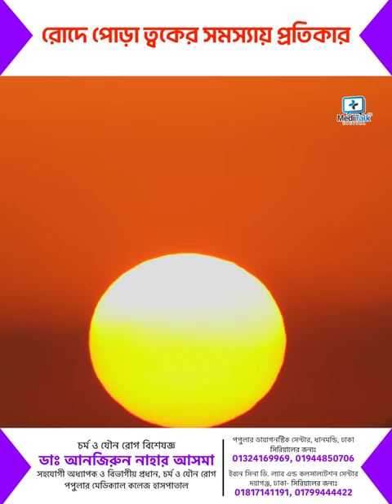রোদে পোড়া ত্বক ঠিক করবেন কিভাবে? Sunburn skin treatment at home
স্কিন স্পেশালিস্ট ডাঃ আনজিরুন নাহার আসমা
সহযোগী অধ্যাপক ও বিভাগীয় প্রধান
পপুলার মেডিক্যাল কলেজ হাসপাতাল
চেম্বারঃ
# পপুলার ডায়াগনস্টিক সেন্টার, ধানমন্ডি, ঢাকা
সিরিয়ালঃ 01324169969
# ইবনে সিনা ডি. ল্যাব এন্ড কলসালটেশন সেন্টার, দয়াগঞ্জ, ঢাকা
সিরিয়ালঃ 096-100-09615